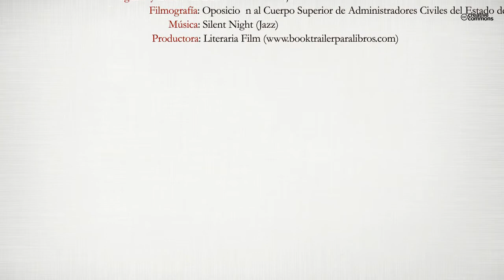El recurso de amparo (Booktrailer) - Editorial Círculo Rojo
Se trata de una obra de orientación eminentemente práctica dirigida a todos aquellos que deseen afrontar el proceso constitucional con garantías de éxito, analizando los presupuestos necesarios que debe contener toda demanda para su admisión, con inclusión de formularios y doctrina constitucional básica sobre cada uno de los derechos fundamentales, que facilitan la labor del profesional a la hora de interponer el recurso.